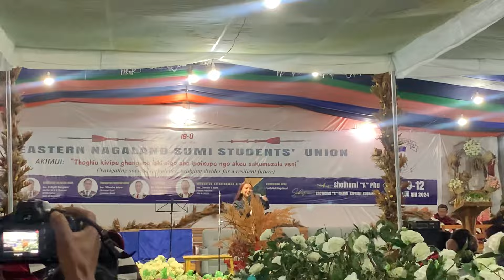Sumi Artist | Jepikali yeptho Live concert ENSSU 18u Baghi Hoho Conference 2024